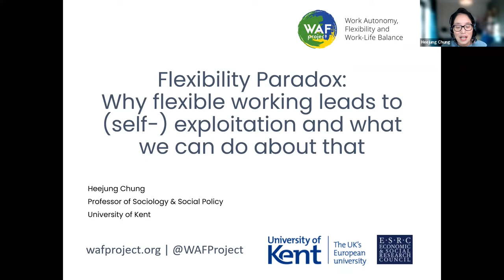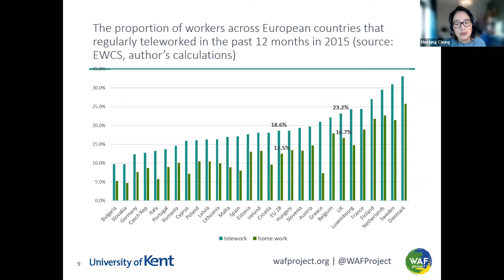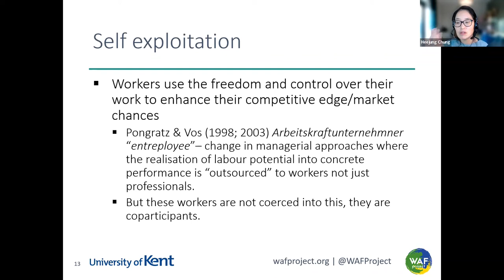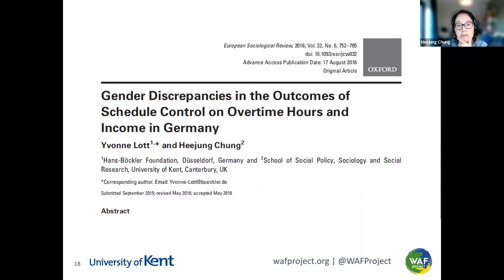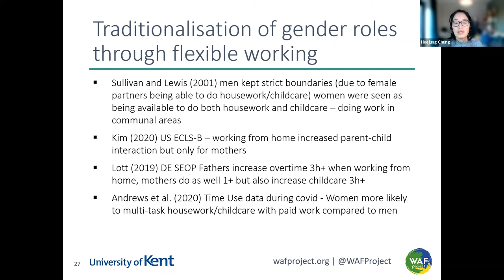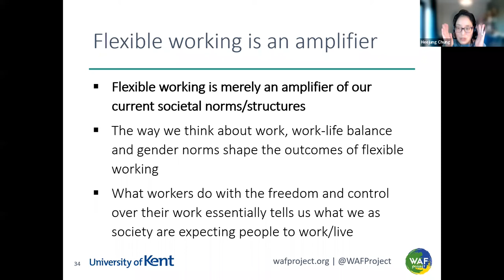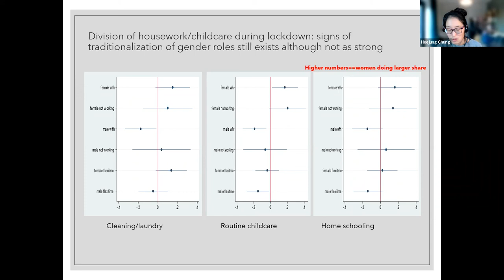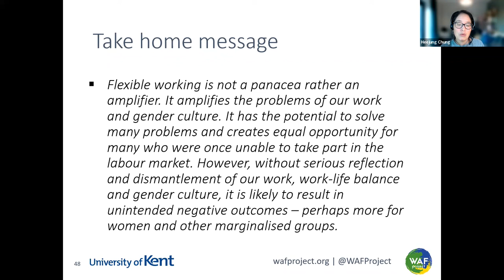The Flexibility Paradox: Why flexible working leads to more work, and what social policy can do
Heejung Chung, Professor of Sociology and Social Policy University of Kent (Speaker)

Selçuk Bedük, DSPI (Convenor)

Throughout the COVID-19 pandemic, flexible working has become the norm for many workers. However, does flexible working really provide a better work-life balance, enhance worker’s well-being and gender equality? Using data from across Europe and drawing from studies across the world, I will evidence how flexible working can lead to workers working longer and harder, with work encroaching on family life. I argue that this is largely due to our current work and work-life balance culture, where long hours work in the office is hailed as the ideal productive worker. This is compounded by the decline in workers’ bargaining power and increased levels of insecurities. Similarly, norms around gender roles and intensive parenting cultures shape how the patterns of exploitation manifests differently for women and men. Women end up exploiting themselves at home by increasing time spent on childcare and housework, reinforcing traditional gender roles. This, and assumptions around women’s flexible working can explain why women and mothers may especially be party to negative career consequences when working flexibly. However, all is not lost. I argue that shifts in institutions, or social policy, can help change the way flexible working is used and its outcomes. Through this, the talk will explore how social policy can help shape our work, work-life balance, and gender role cultures to enable better well-being and social equality outcomes.